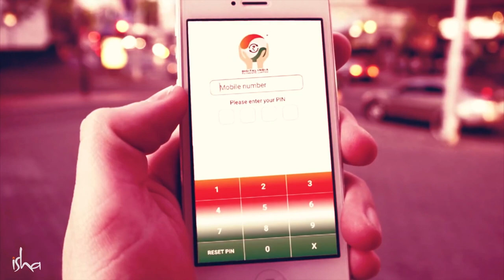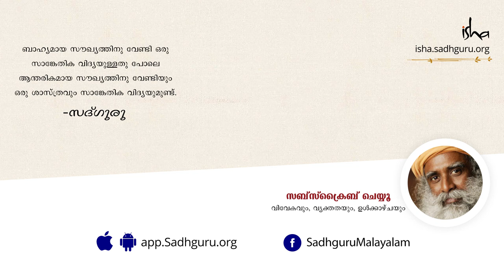മഹത്തായ രാഷ്ട്രം കെട്ടിപ്പടുക്കാന്‍ വേണ്ട മൂന്നു ഘടകങ്ങള്‍ - സദ്ഗുരുവിന്‍റെ സ്വാതന്ത്ര്യദിന സന്ദേശം.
ഒരു മഹത്തായ രാഷ്ട്രം കെട്ടിപ്പടുക്കാന്‍ വേണ്ട മൂന്നു ഘടകങ്ങളെ കുറിച്ച് സദ്ഗുരു സംസാരിക്കുന്നു.